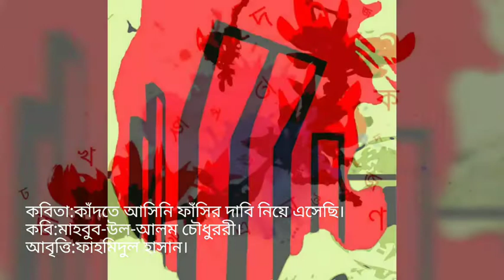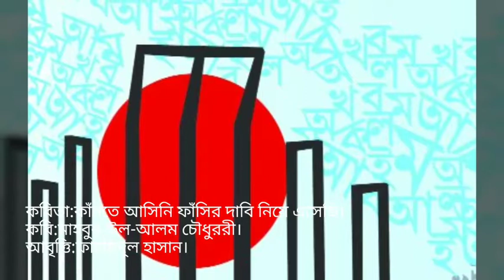একুশের প্রথম কবিতা - কাঁদতে আসিনি ফাঁসির দাবি নিয়ে এসেছি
একুশের প্রথম কবিতা।
কবিতা:কাঁদতে আসিনি ফাঁসির দাবি নিয়ে এসেছি।
কবি:মাহবুব-উল-আলম-চৌধুরি।
আবৃত্তি:ফাহমিদুল হাসান।